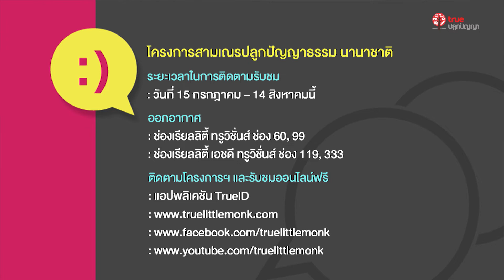Good news 2019 - 106 สามเณรปลูกปัญญาธรรม ​นานาชาติ คว้ารางวัลระดับโลก Gold Telly Awards 2019